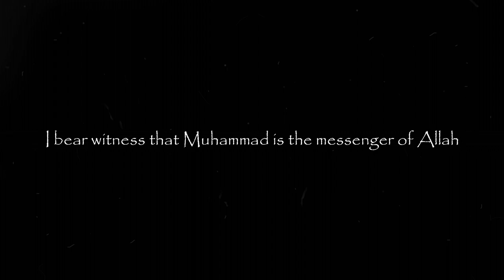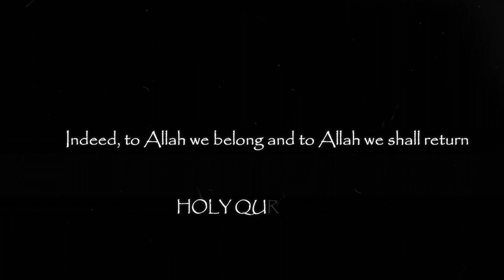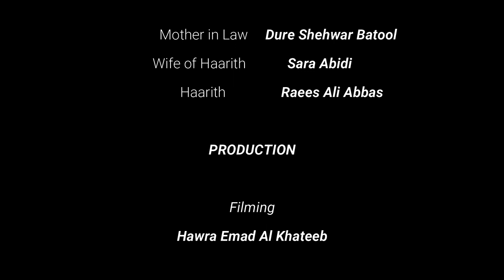A TALE OF VALOUR: CHILDREN OF MUSLIM - ARBAEEN MOVIE 1080P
If you missed any of the episodes from our Muharram series A Tale of Valour; catch up on all the best bits with the movie

Please watch in 1080 and turn on captions if you need
Arbaeen movie about the children of Muslim ibn Aqeel